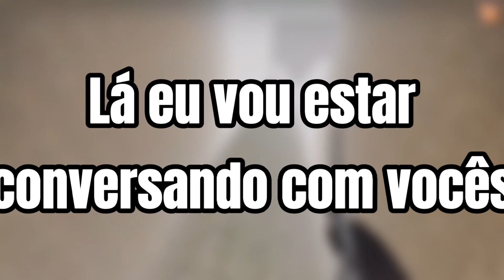DEUSES REAGINDO AO RAP DO KING GHIDORAH - PAPYRUS DA BATATA | GACHA CLUB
E ai pessoal, tudo beleza? Vocês já imaginaram como seria se o BUDA, ZEUS, THOR E LOKI REAGISSEM ao RAP DO KING GHIDORAH -  PAPYRUS DA BATATA? Então veja esse vídeo por que nele mostra exatamente isso.

Gostou do vídeo? Se sim, que tal assistir o vídeo anterior?